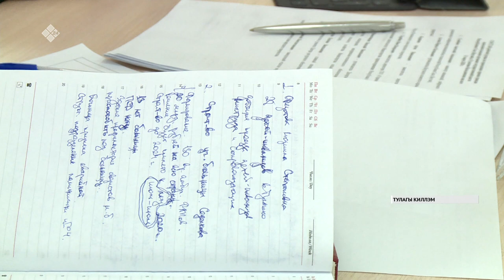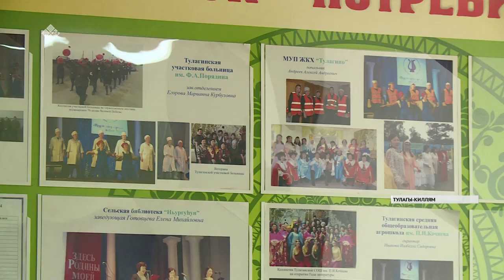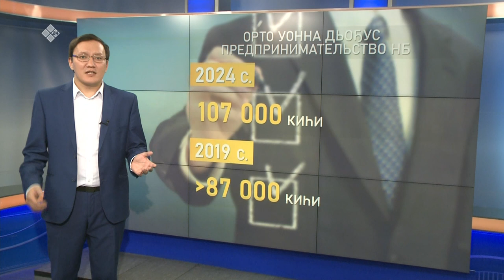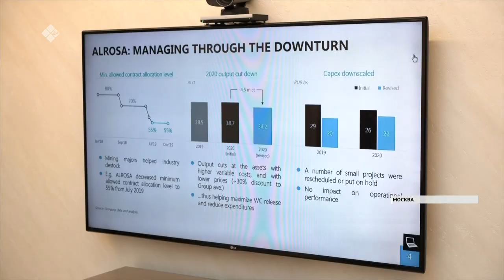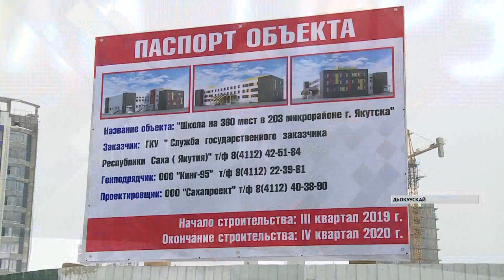«Саха сирэ» информационнай биэрии. Кулун тутар 11 күнэ, 20:30 ч